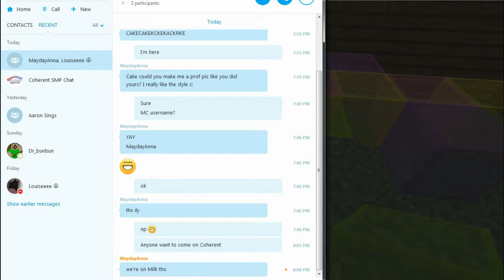Coherent SMP ep. 18 - Prank Wars